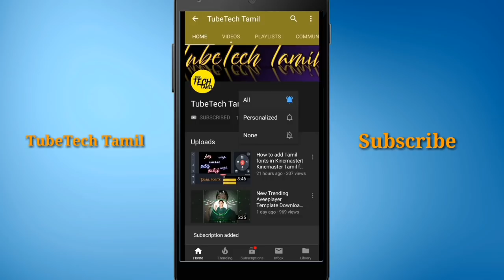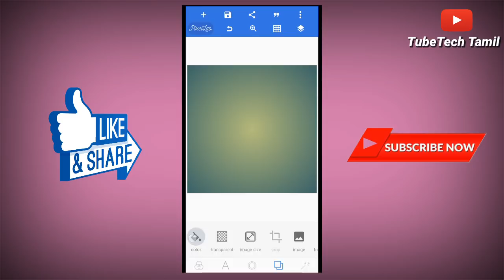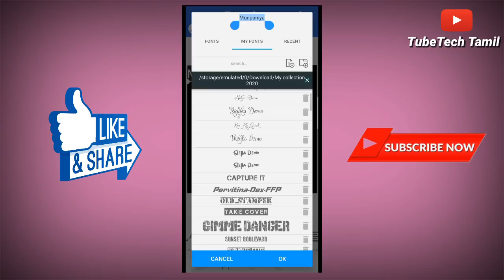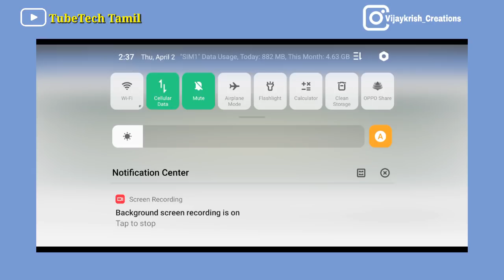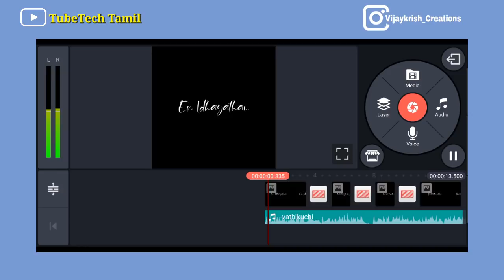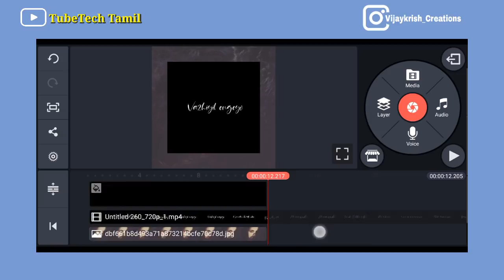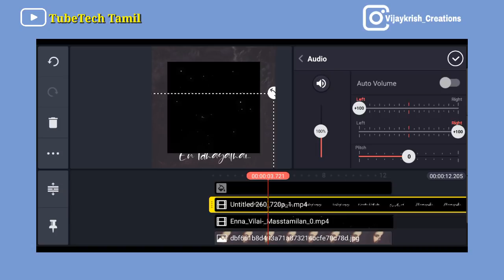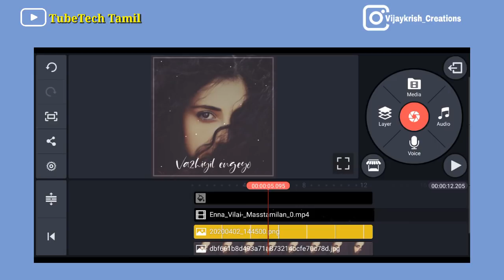How to make Trending Lyrics WhatsApp status video in Kinemaster|Kinemaster Text animation Editing in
Glitter particles Download Link

Kinemaster Stylish font replaced app download link

Kinemaster Tamil font replaced app link

(Kindly wait for few hours)

kinemaster tamil font,
kinemaster tamil download,
kinemaster tamil font download,
kinemaster tamil editing,
kinemaster tamil songs,
kinemaster tamil font install,
kinemaster tamil pro,
kinemaster background video tamil,
kinemaster basic editing tamil,
kinemaster photo cutting tamil,
kinemaster video editing tamil layer download,
kinemaster effects download tamil,
kinemaster lyrics editing tamil